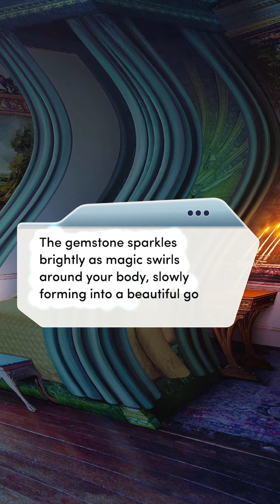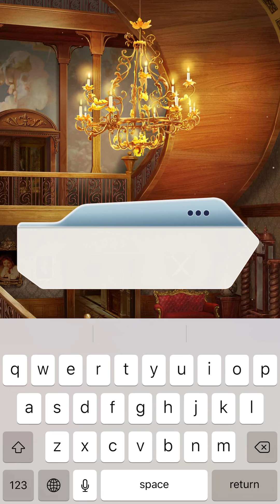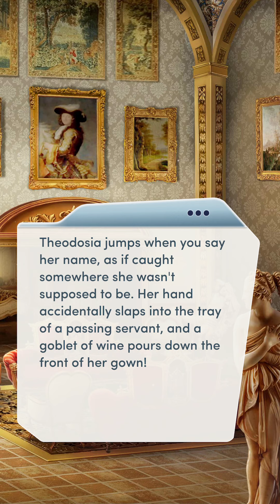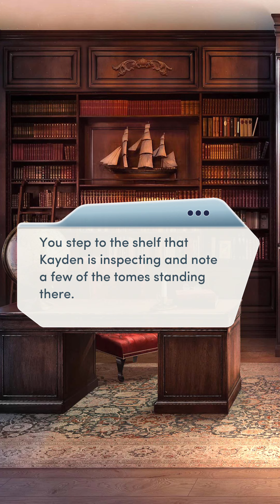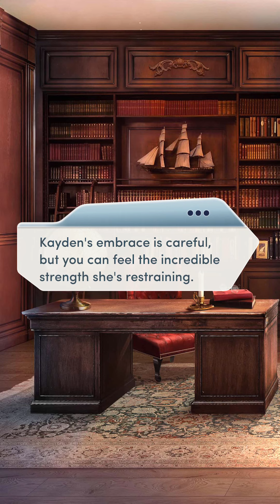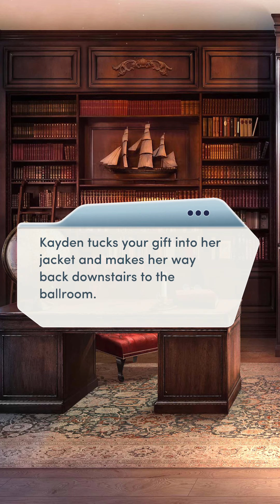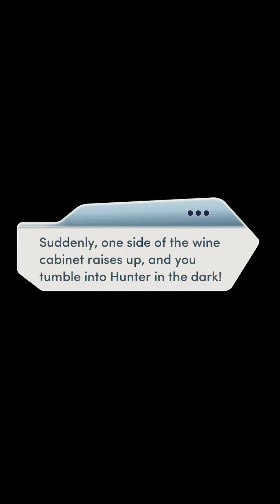🎭 THE ROYAL MASQUERADE 🎭 - CHAPTER 2: A NOBLE EFFORT - 💎💎💎